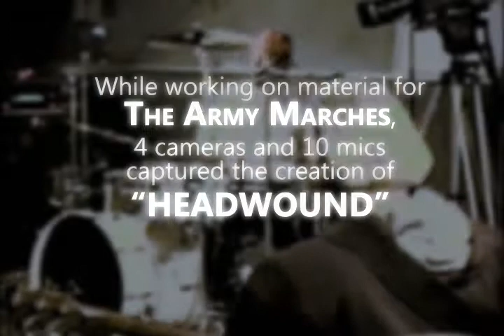Death & Desire - Headwound Rehearsal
During the writing process for the album The Army Marches, the guys often recorded their rehearsals to help critique songs and performances.  This is the second rehearsal for the song Headwound.